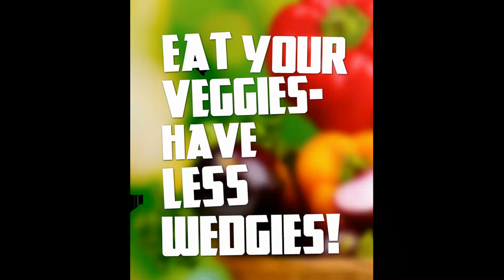kindergarten activity | vegetable day | Sanabil English High School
The kids celebrated veggie day with full of enjoyment.
they acquired the knowledge of different types of veggies